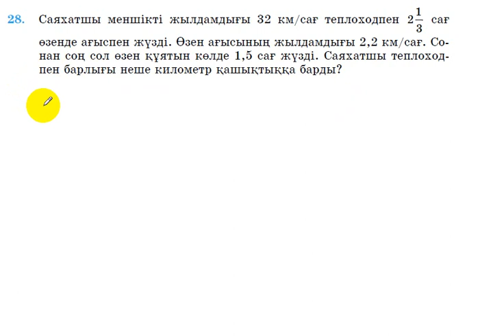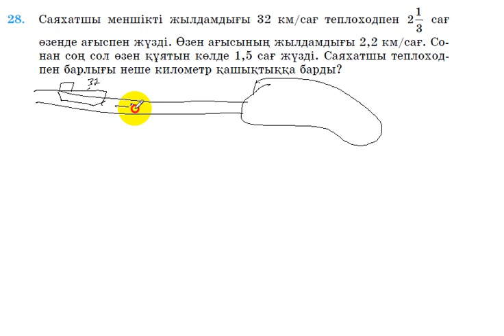6 сынып. Математика. 28 есеп.(Қайталау есебі). Мәтін есеп.